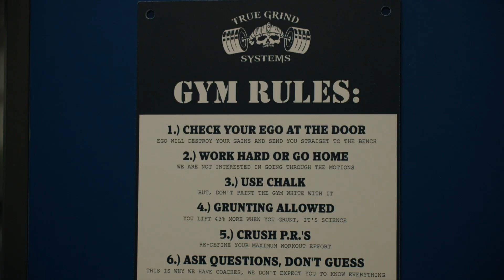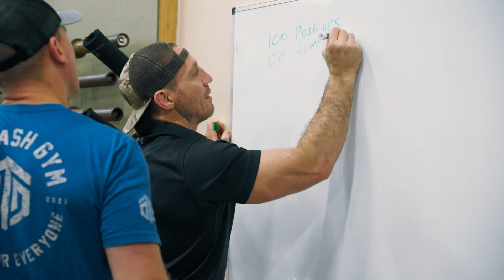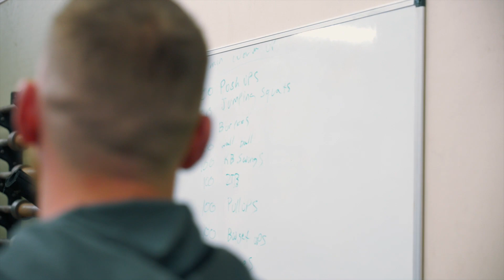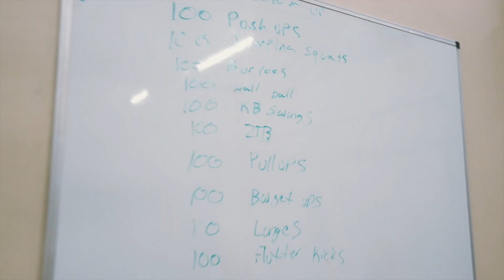How To Not Suffer In Silence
The new DAK SAVAGE Discipline GO drink from Origin Labs.
 • All natural
 • Only 95g of caffeine
 • Only 5 calories
 • KETO
 • An energy drink that is actually good for you.